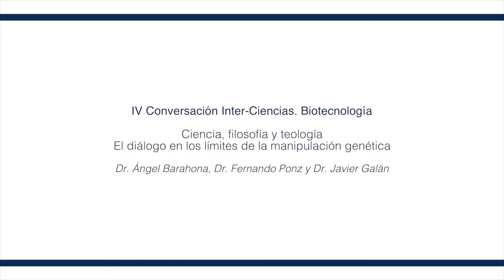Ciencia, filosofía y teología. Parte 4/5. El porqué y para qué de las investigación científica